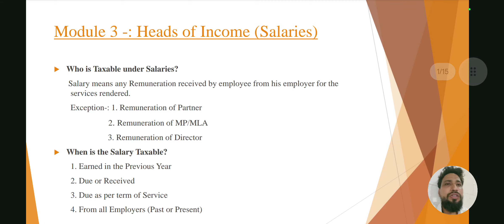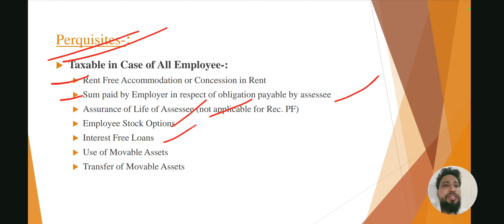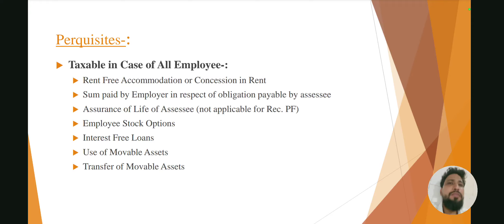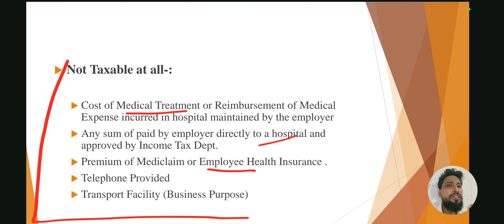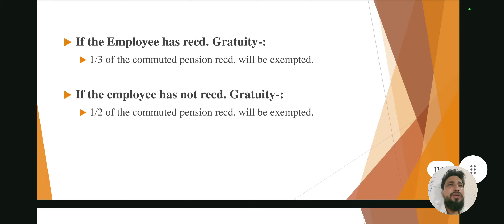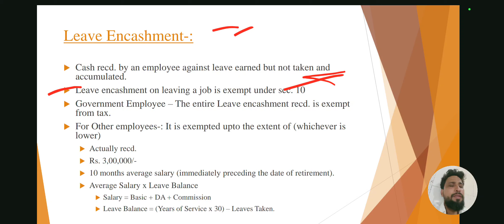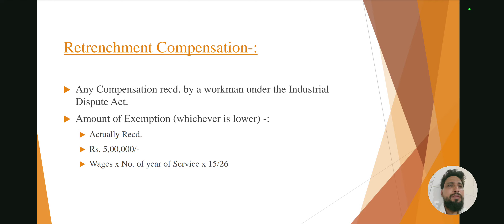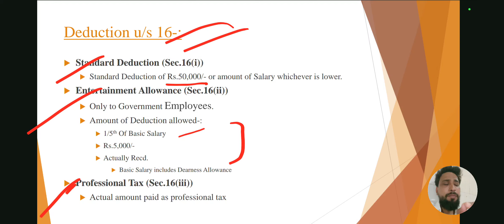Head of Salary Perquisites Gratuity Exempt u/10 Leave SHORT NOTE TYBCOM SEM 5/MCOM/SYBAF/SYBBI/MBA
Lec 1 20 marks full book objevtives for exam commerce_marketing tybcom sem 5 tybcom sem 5